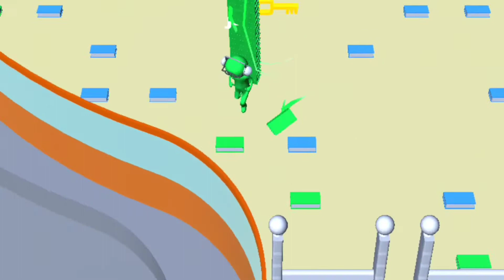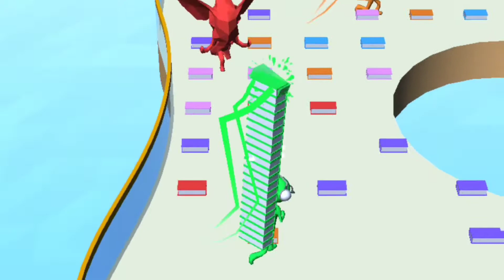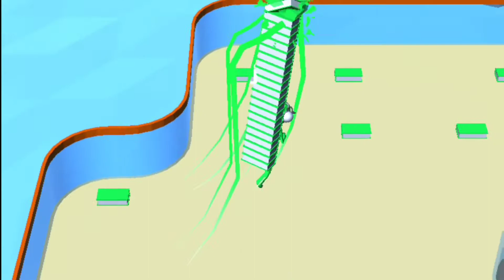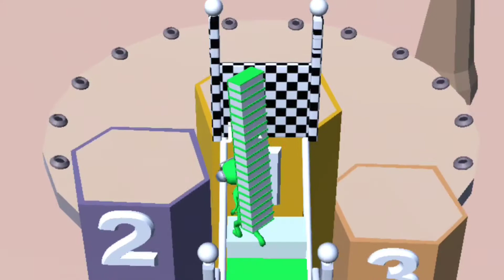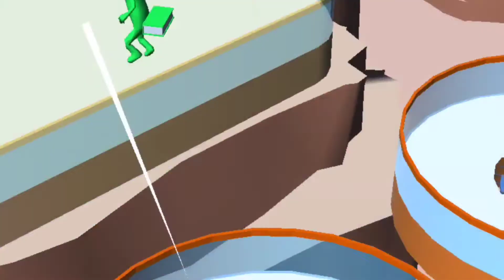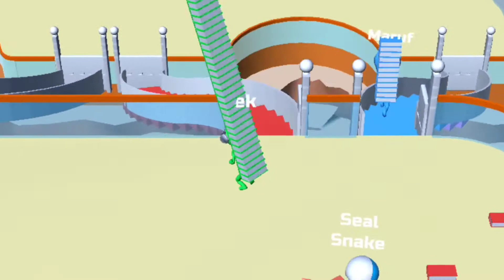BRIDGE RACE🍓🍑🐞Android,ios New Game All Levels Gameplay Trailer#shorts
Android,ios New Game All Levels Gameplay Trailer